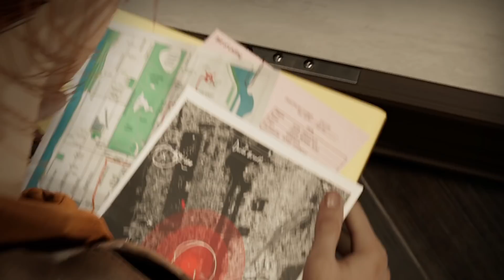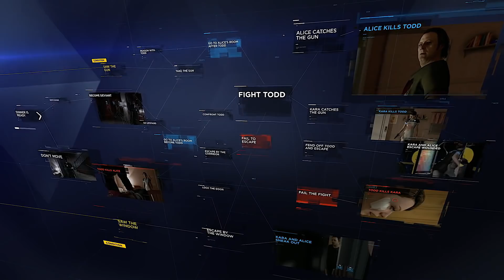جميع عروض حصريات بلايستيشن القادمة 2018 😍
🎫 snap: gamer_snack